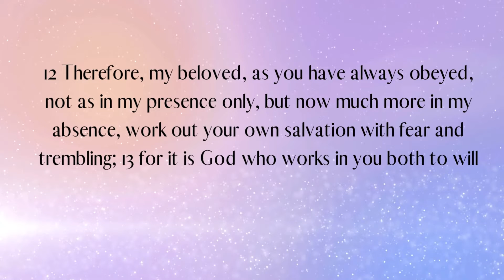Wonders of Praying With Cinnamon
Today i Bring you a video on the wonders of praying with cinnamon please watch and share